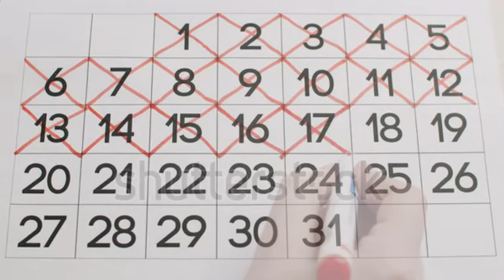😷J'AI SURVÉCU AU CORONAVIRUS 😷 ( COVID-19 ) - MON ABSENCE I NaRuKuX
Hééé, en forme ?

Moi je reviens vers vous après 2 mois de Covid ou j'étais plutôt mal en points ...

Le Coronavirus est une très mauvaise maladie faites attention à vous ...

J'ai trop douiller ...

Soyez prêt pour découvrir cette vidéo .

CREDIT :

Merci a pour la musique dans la vidéo .